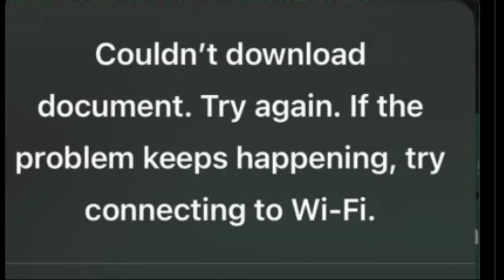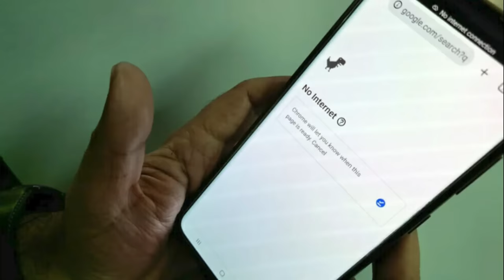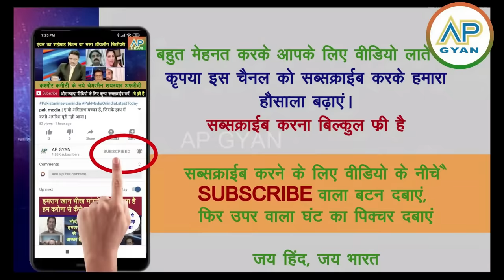Pakistan ki international baijjati Pak me internet slow India ko fayada dekh pak media crying